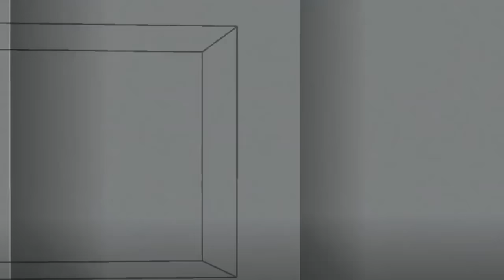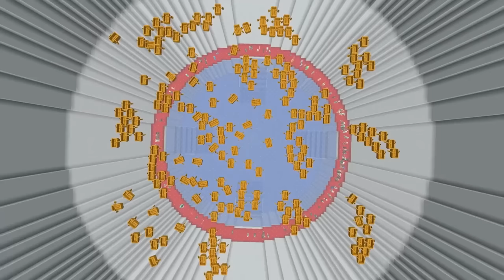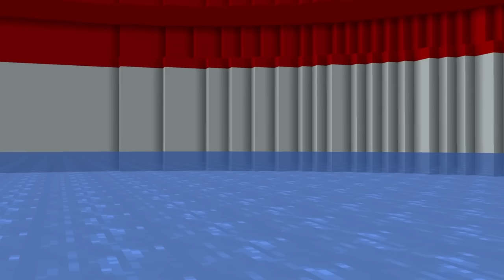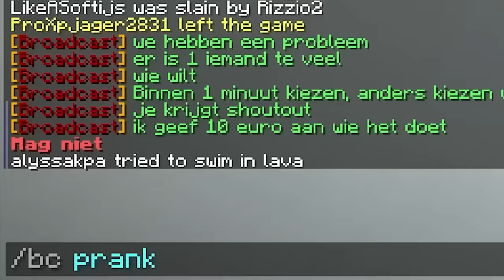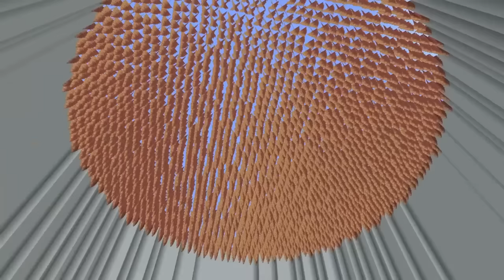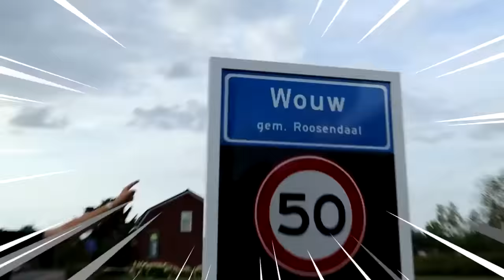Ik Liet 1000 Kijkers Minecraft Spelen Voor Geld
Vandaag Liet Ik 1000 Kijkers Minecraft Spelen Voor Geld